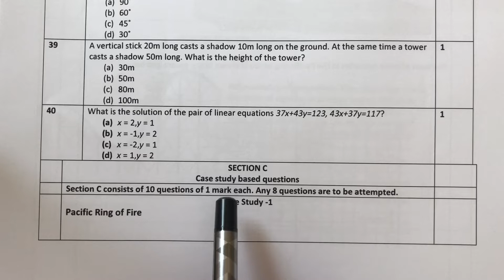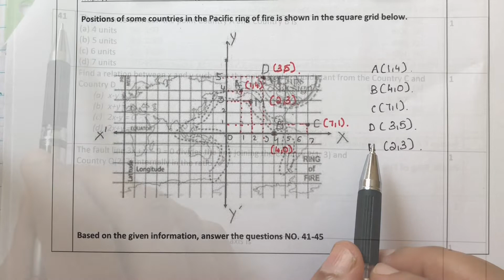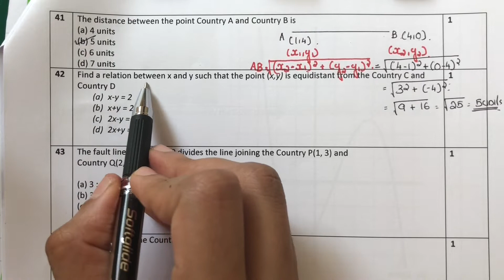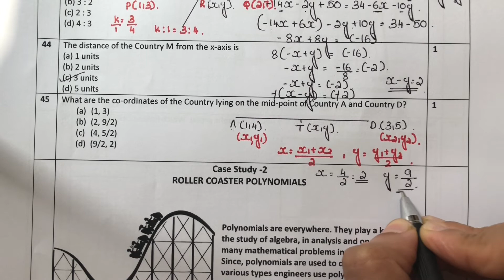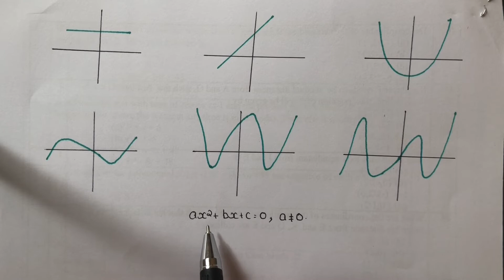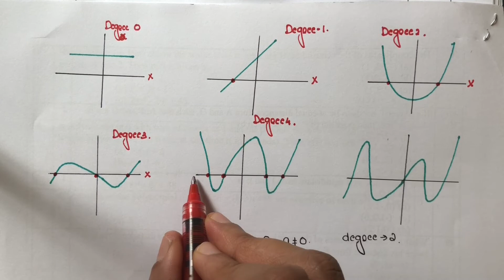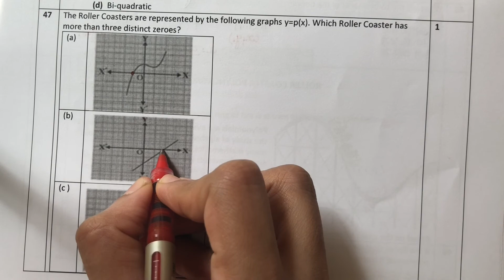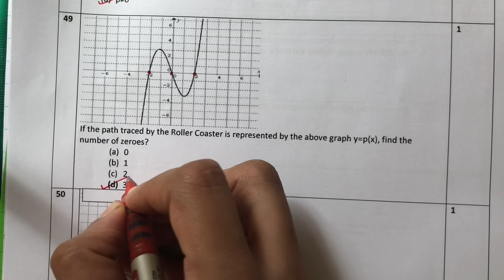|CLASS10| |CASE STUDY BASED QUESTIONS| |TERM-1| |BASIC| |2021-22| |IN MALAYALAM|